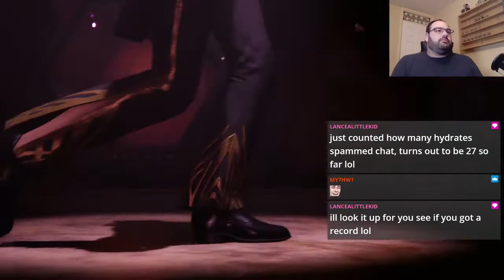Final Fantasy VII Remake Hard Mode Playthrough (Fifth Stream)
Main event Vexan_Primus vs Abzu. Continuing with playthrough. Tonight "Boys night out quest" a Dance off and finally facing off against Abzu in the sewers of Midgar.